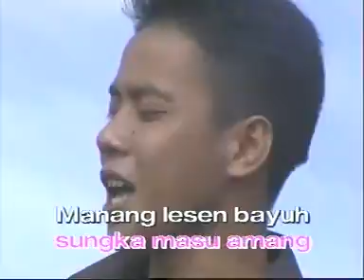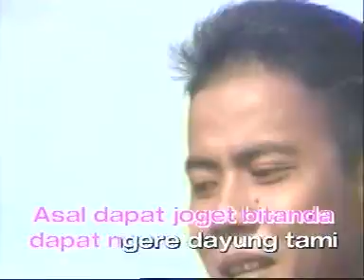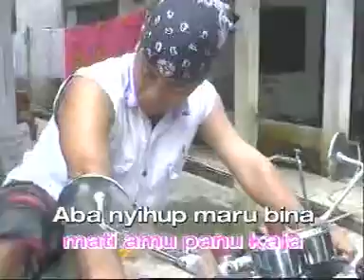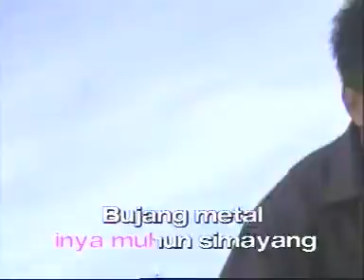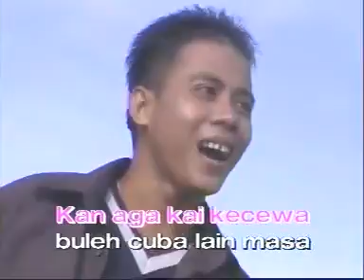BUJANG METAL by Acid Rain - OFFICIAL VIDEO